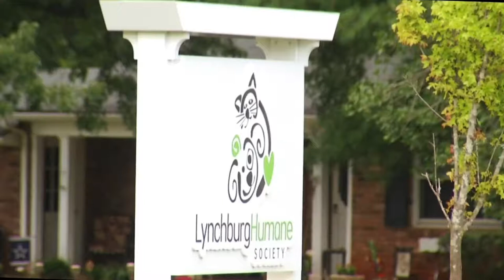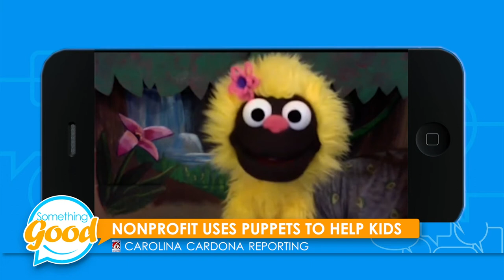Family meets officer who helped deliver baby in parking lot (Something Good)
After an officer helped an expectant mother with an unexpected delivery, the mother and her family wanted to express their gratitude. “It’s actually why I do this job,” Officer Kristy Monroe said. “I can’t explain it. It’s just a life-changing experience.”

Tell us your Something Good story and you might become part of our show!

Learn more about the Graham Media Group stations featured in Something Good